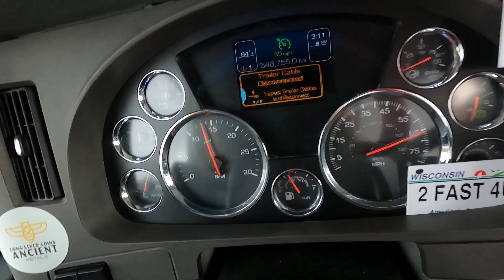Roberts Wisconsin EB